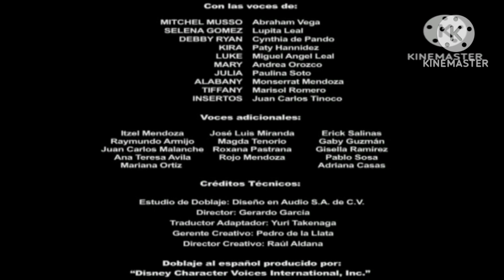DJ2011 Créditos MFPAI + Promo Ya Viene La Casa de Mickey Mouse